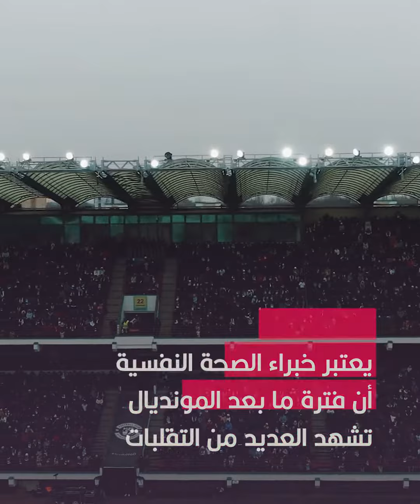ما بعد المونديال الاكتئاب قد يرافق المشجعين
هي حالة نفسية ترتبط بكأس العالم.. تخيل أن تكون متحمساً لمدة شهر.. تبني أحلامك.. وتنتظر مباريات فريقك ولاعبك المفضل.. وفجأة يختفي كل ذلك!